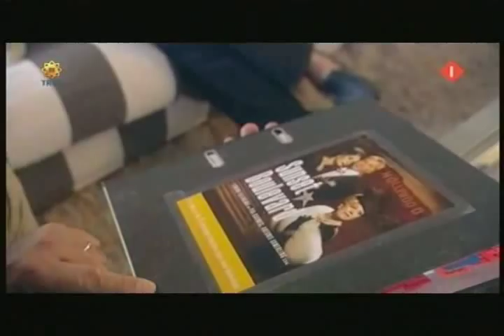TV Show: Simone Kleinsma & Pia Douwes (03-10-08) - Part 3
The interview from "TROS TV SHOW" with Simone Kleinsma and Pia Douwes, broadcasted a week before the premiere of "Sunset Boulevard". Both ladies are going to play the leading role of Norma Desmond in it, and Ivo Niehe asks some questions about Sunset, and about the carrier of both musical diva's. Part 3 of 3.